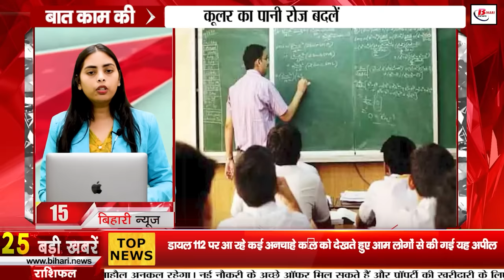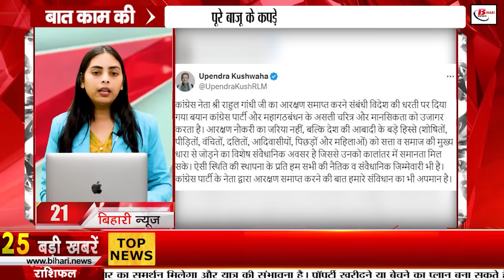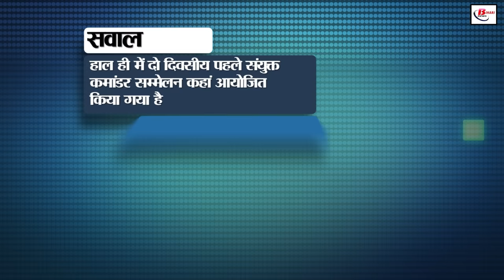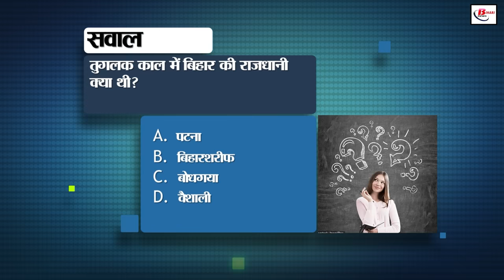Bihar news today live of 12th September 2024.Gandhi Maidan Patna,Weather of Bihar,Patna High court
Bihar news today live of 12th September  2024.Land survey in Bihar,CM nitish Kumar, Gandhi Maidan in Patna,weather of bihar,Patna high court
1. Eastern Railway has announced recruitment for the post of apprentice, apply soon

2. Submit land survey related documents online like this, there will be no problem

3. Today in Bihar Tourism, we will talk about Nalanda

4. Bihar government is giving free tool kit to these candidates for self-employment

5. This appeal was made to the common people in view of many unwanted calls coming on dial 112
6. Ration card holders of Bihar can now avail the benefit of ration distribution from anywhere in the state or outside

7. Many officers in the education department got promotion along with transfer

8. Employment fair is being organized in this district of Bihar on 14 September

9. Will Fastag end? New satellite system arrives

10. Symptoms of dengue and its prevention measures

11. Patna High court decision in the blast case in BJP's Hunkar rally at Gandhi Maidan in Patna

12. More than 16 lakh ration cards canceled in Bihar

13. Electricity company took strict action against consumers who did not pay electricity bills

14. Minister Ashok Chaudhary announced that there will be reinstatement in Rural Works Department

15. 8% teachers of the state are still not marking online attendance

16. Sushant Singh Rajput popularity has not decreased even today

17. Monsoon's activity increased in the last time

18. People of Bihar are showing interest in areas like stock market, mutual funds

19. Efforts are going on to make the capital Patna a clean and green city

20. Tejashwi made a big announcement for the public, said this in defense of Rahul Gandhi

21. Upendra Kushwaha targeted Rahul Gandhi and attacked Lalu Yadav

22. There will be special security arrangements during the India and Bangladesh test match on 27 September
23. Today's date is recorded in the history of India for many reasons
24. Fraud is being done in the name of Kaushal Bharat Kushal Bharat Yojana
25. Do not do this work or else your number can also be blacklisted
26. Prashant Kishore gave a befitting reply to RJD for calling him BJP's Team B
27. Mukesh Sahni's party will make social media a weapon in the upcoming assembly elections